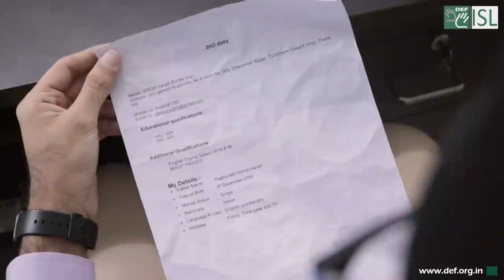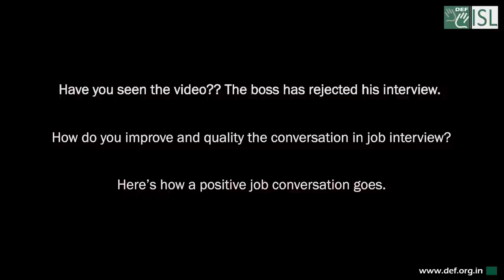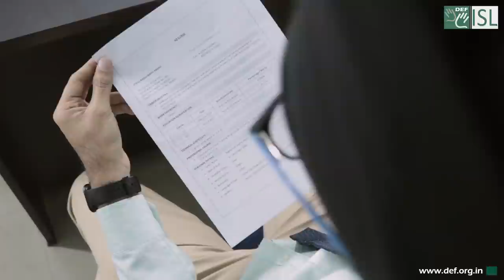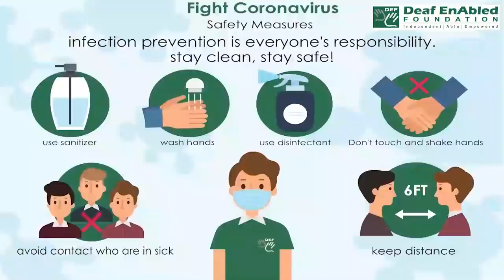Job Interview Skills - How to ace your Job interview?